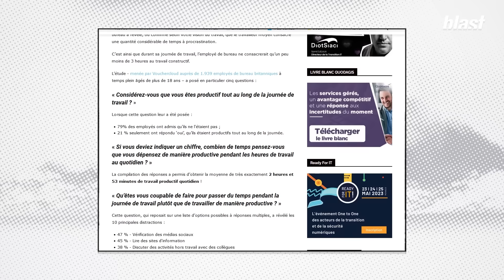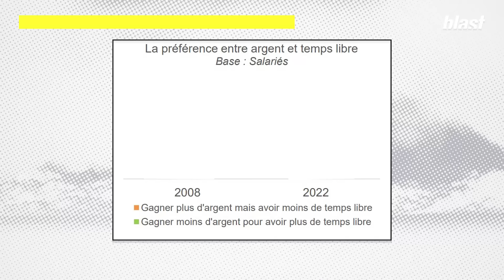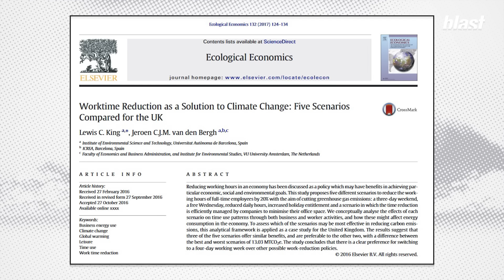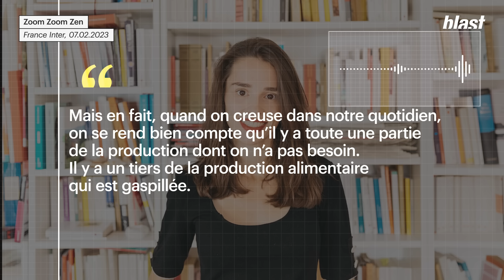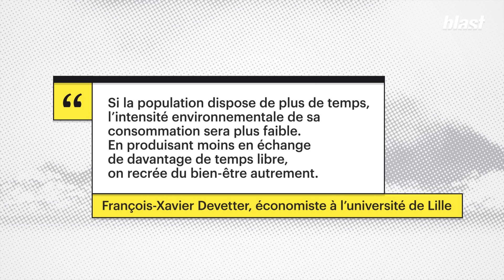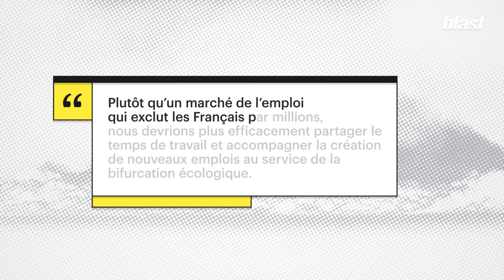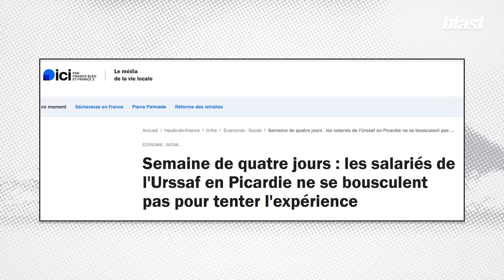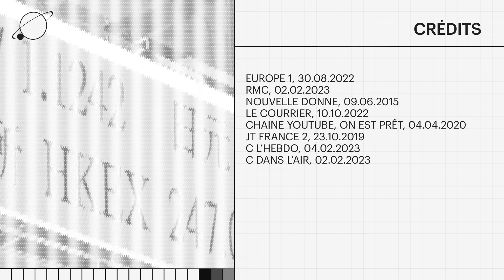RETRAITES, 35H, ETC : IL EST URGENT DE TRAVAILLER MOINS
Et si nous étions en train de perdre notre vie à la gagner ?

Entre pénibilité du travail, horaires intenables, salaires trop faibles, dépression, burn out, bull shit jobs, perte de sens, depuis quelques années, nombreux sont ceux qui questionnent leur rapport au travail. Ils décident de tout plaquer, de changer de carrière, ou de ne plus mettre le travail au cœur de leur vie. Alors que l’urgence écologique devient de plus en plus concrète, que les conditions de travail se dégradent et que l’emploi se précarise, certains spécialistes commencent à parler de crise du travail.

La contestation contre la réforme des retraites grandit, et au-delà du recul de l’âge de départ à la retraite, une autre question s’impose peu à peu, faut-il réduire le temps de travail tout court ? Cette mesure, soutenue par de nombreux économistes permettrait de s’émanciper, de mieux répartir l’emploi et les richesses mais aussi de diminuer nos émissions de gaz à effet de serre et in fine revoir tout notre rapport au travail.

Comment repenser la façon dont on travaille face à l’urgence sociale, écologique, au chômage ou encore à la recherche de sens ? Quel impact pourrait avoir une réduction du temps de travail sur notre société ? Quels sont les exemples concrets qui existent à travers le monde ? Décryptage par Paloma Moritz et Salomé Saqué.

Quel sens les français donnent-ils à leur travail ?

Journaliste : Paloma Moritz, Salomé Saqué
Recherche : Lison Segue
Montage : Camille Chalot
Images : Arthur Frainet
Son : Baptiste Veilhan
Graphisme : Adrien Colrat
Diffusion : Maxime Hector
Production : Sophie Romillat
Directeur du développement : Mathias Enthoven
Rédaction en chef : Soumaya Benaissa
Directeur de la rédaction : Denis Robert